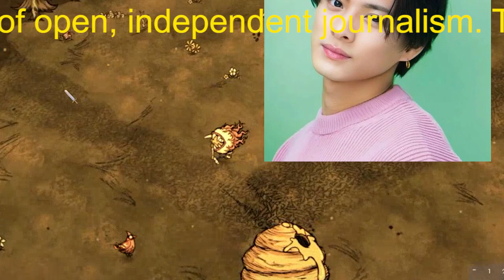【平野紫耀】平野紫耀が涙涙…キンプリ、思い出作り旅のち号泣フィナーレ 岸優太「今後の人生の糧に」２０日が現体制最後のＴＶ出演